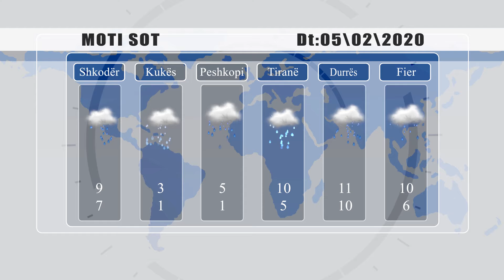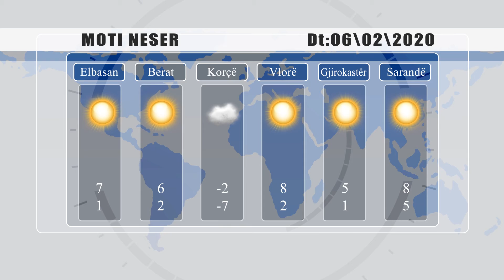MOTI - 5 SHKURT 2020